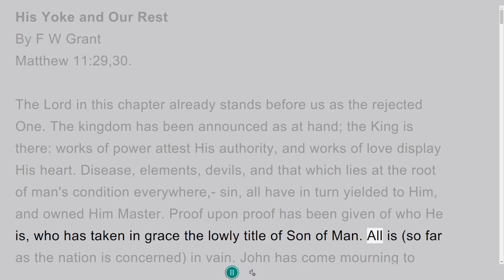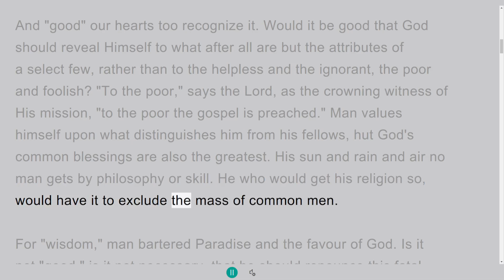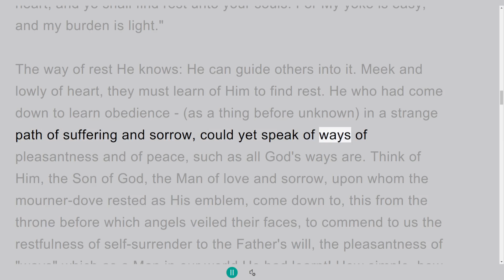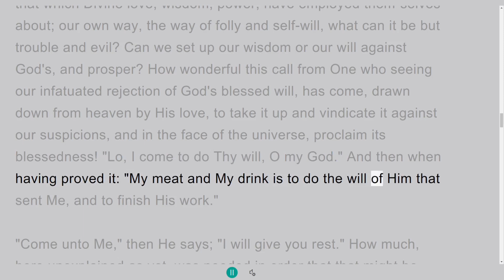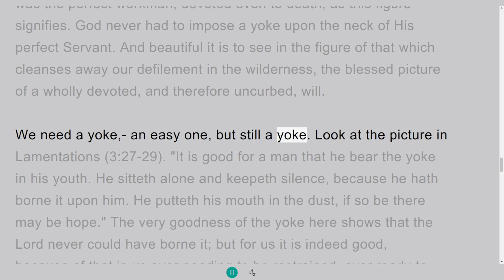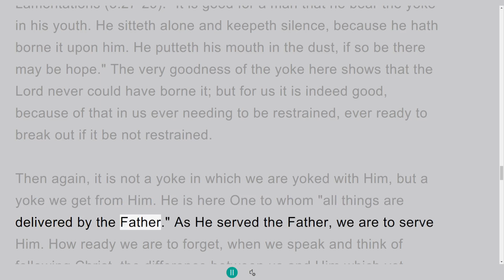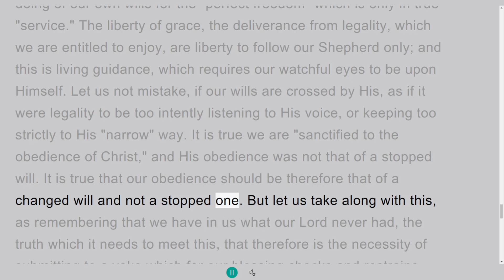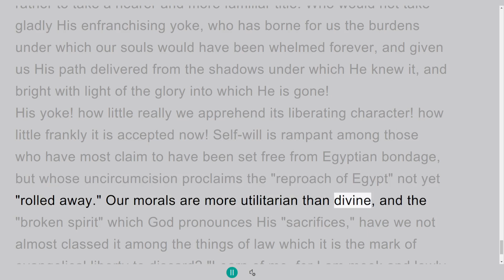Leaves from the Book Being Misc Papers for the Household of Faith, His Yoke and Our Rest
Introductory to Leaves from the Book.
F. W. Grant.
In this series we will be looking at the Following:
The Time of Innocence
The Trial of Innocence
The Trial of Conscience in the Age Before the Flood
The Trial of Human Government
The Preface to the Trial by Law: Abraham and the Abrahamic Covenant
The Age of Law
The History of the Age of the Law
The Times of the Gentiles
Christianity
Our Hope, and Its Practical Influences
The Nearness of Our Hope
The Sovereignty of God in Salvation
Divine Righteousness in its Actings Toward Men
The Two Natures and What They Imply
Deliverance: What Is It?
Peter's "Conversion"
Broken Glimpses
"Milk of the Word"
Kohath, Gershon, and Merari
God's Thought About Restitution
The First Resurrection and the Body that Shall Be
New Creation
A Feast for the Lord
Despise Not Prophesyings
A Fragment as to Discipline
The Gospels and the Offering
The "Only Begotten" and the "First Born"
His Yoke and Our Rest
Christ's Work as Priest on Earth
"Breadth and Length and Depth and Height"
Lecture I - The Man of God
Lecture II - His Discipline
Lecture III - His Discipline
An Address